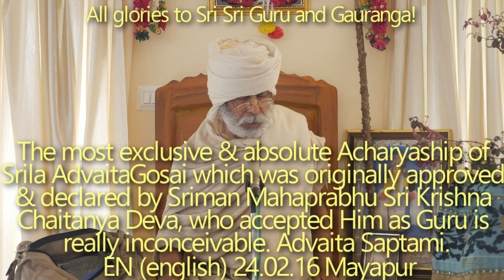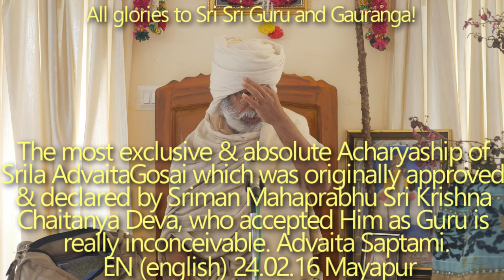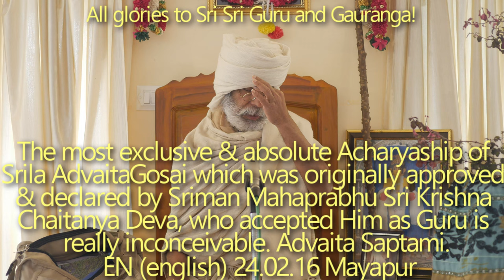SBru240216 Исключительное и абсолютное положение Адвайты Ачарьи непостижимо. Сам Махапрабху утвердил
Исключительное и абсолютное положение Адвайты Ачарьи непостижимо. Сам Махапрабху утвердил авторитет Адвайты Госвами, приняв Его своим Гуру. Адвайта Саптами.